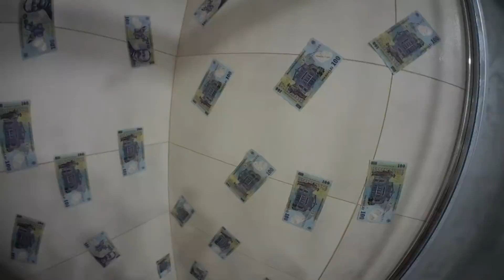NELSON BANCOMAT PE DUSMANI AM AVARIAT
NELSON BANCOMATUL ROMANIEI CA DE OBICEI FACE CATERINCA CA SA MOARA DUSMANII MEI CA FAC BANI MAI MULTI CA EI!!